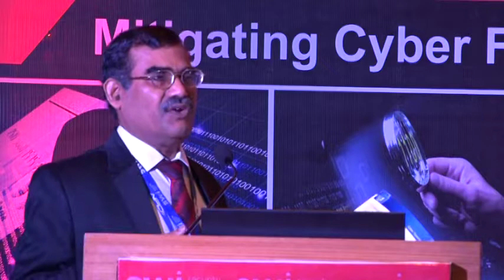Mr. A P Hota, Managing Director, National Payment Corporation of India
5th Secure BFSI Conclave 2017